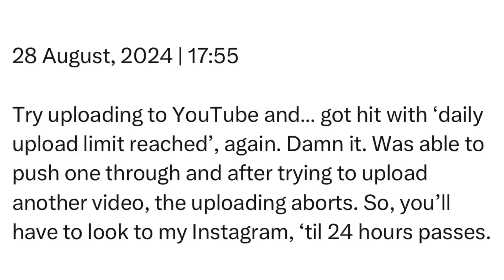Wednesday | 28 August, 2024 | 17:55